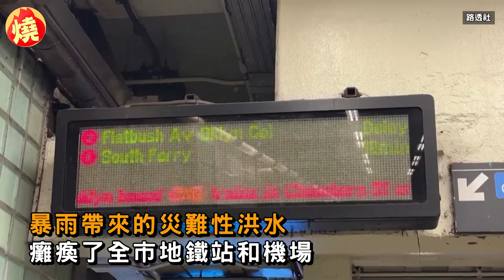140年來最大暴雨！紐約地鐵站驚現「瀑布」 馬路成汪洋2500萬人受害－全民話燒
美國紐約在當地時間9月29日，突然降下災難性暴雨，降雨量超過歷史紀錄，紐約州長宣布紐約市、長島、哈德遜河等地區進入緊急狀態，暴雨釀成的洪水，造成地鐵、機場癱瘓，不但地區發生大規模積水，地鐵站內甚至出現瀑布，過量的雨水從牆縫間噴出；街道的積水淹到民眾的胸膛，汽車車頂幾乎要被淹沒，影響超過2500萬人。